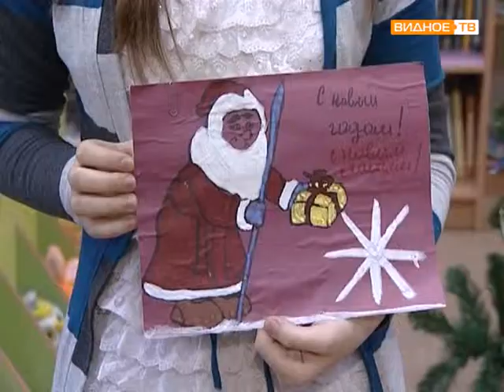Библиотека поселке Развилка